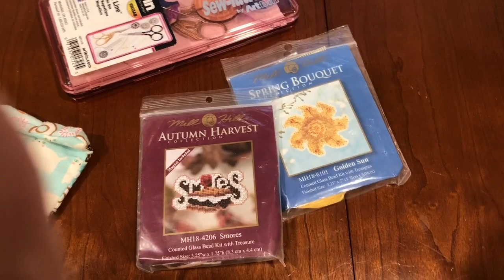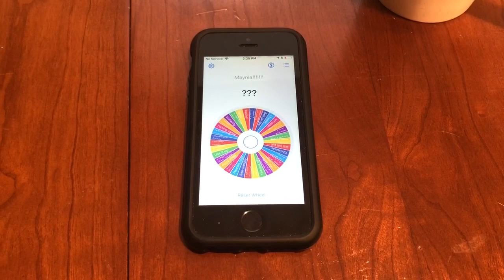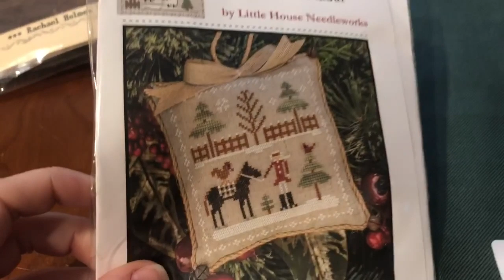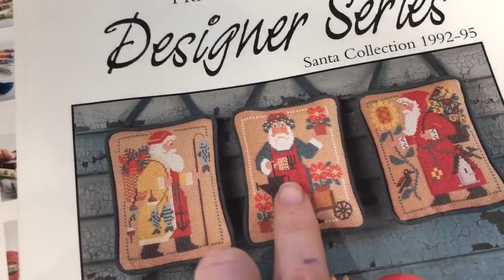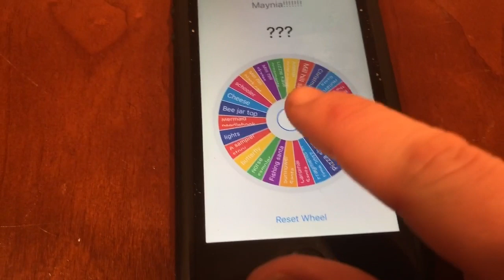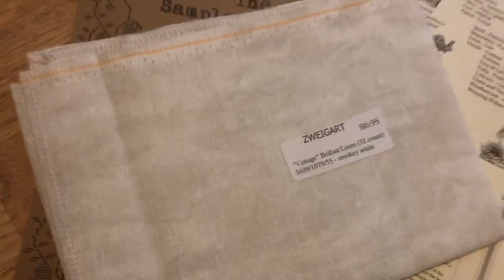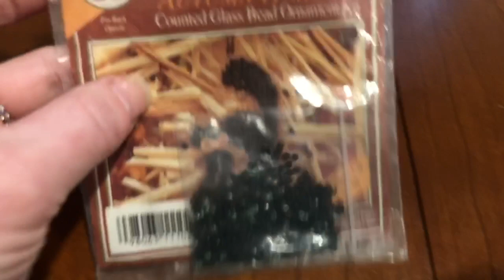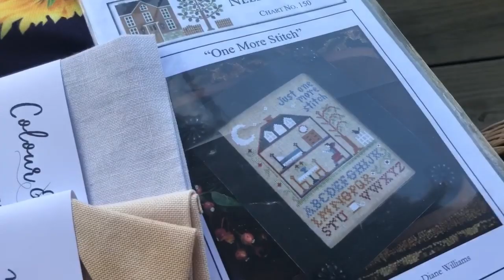Maynia 2019 Vlog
in which I ramble as I show you my 19 starts in 19 days